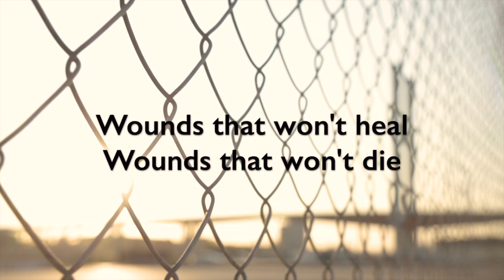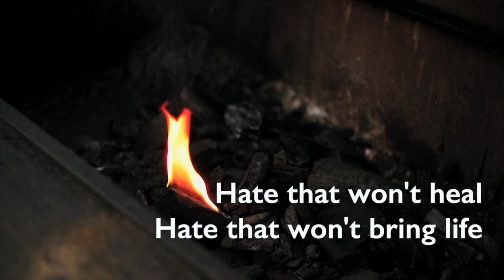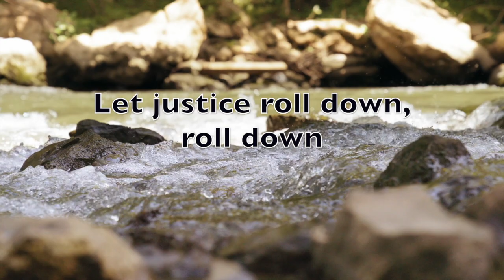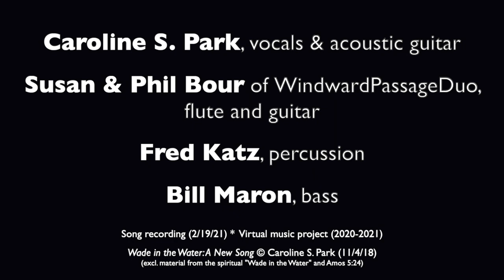Wade in the Water: A New Song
- Choruses: Caroline S. Park, Rock Creek Park, Washington D.C. (6/14/20).